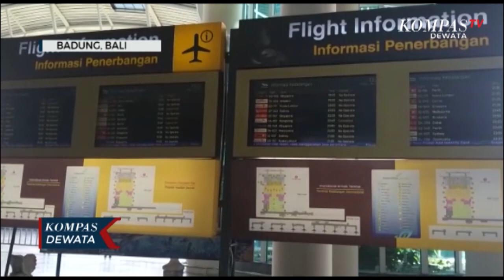Bandara Ngurah Rai Bali Nihil Aktivitas Penerbangan Internasional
Badung, KOMPASTV - Indonesia telah resmi menerbitkan aturan terkait larangan warga negara asing masuk ke indonesia mulai tanggal 1 januari hingga 14 januari 2021 . Hal ini dilakukan sebagai langkah antisipasi masuknya varian virus korona baru ke indonesia .

terkait larangan tersebut / di bandara i gusti ngurah rai bali terpantau sangat lengang , bahkan tidak terlihat aktivitas penerbangan baik kedatangan maupun keberangkatan internasional .

Sementara itu dari data yang kami peroleh dari pihak angkasa pura I selaku pengelola bandara , per tanggal 31 desember 2020 kemarin tercatat terdapat 53 penumpang masuk bali melalui penerbangan internasional dari new delhi india , dan nihil keberangkatan internasional .

Sementara penumpang domestik masuk ke bali tercatat di angka 5.699 penumpang , dan keberangkatan 4.559 penumpang , per kamis 31 desember 2020 kemarin .

Berdasarkan surat edaran nomor 04 tahun 2020 tentang protokol kesehatan perjalanan orang dalam masa pandemi covid-19 , pelaku perjalanan wna dari luar negeri memang tidak diizinkan masuk ke indonesia , dengan pengecualian pemegang izin tinggal diplomatik , melakukan tugas dinas kenegeraan setingkat menteri.